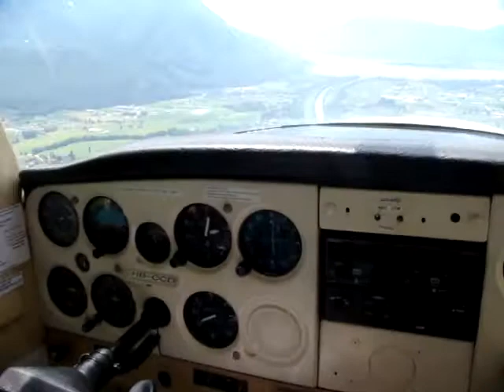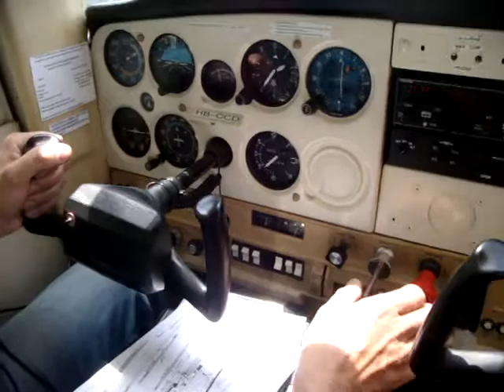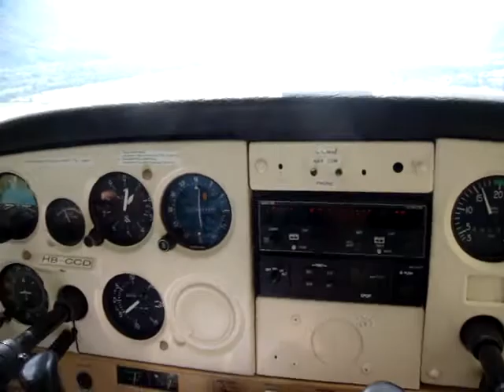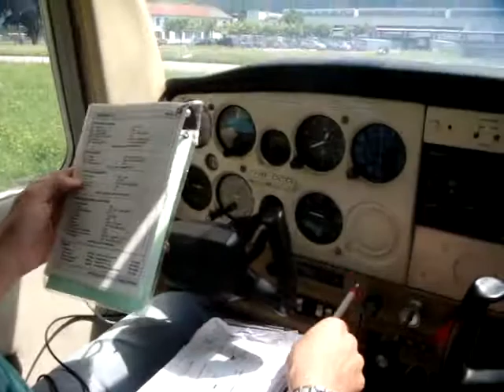LAGO MAGGIORE DAL ALTO (6).MPG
AEROPORTO MAGADINO - LOCARNO - ATERAGGIO